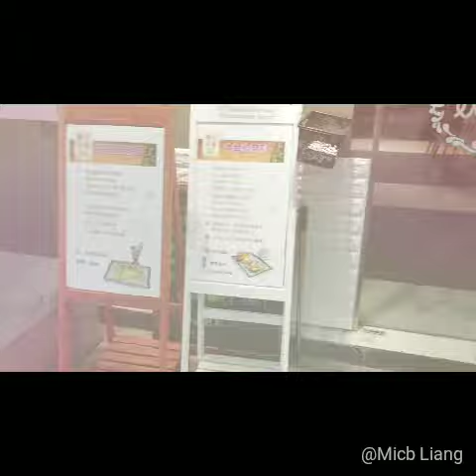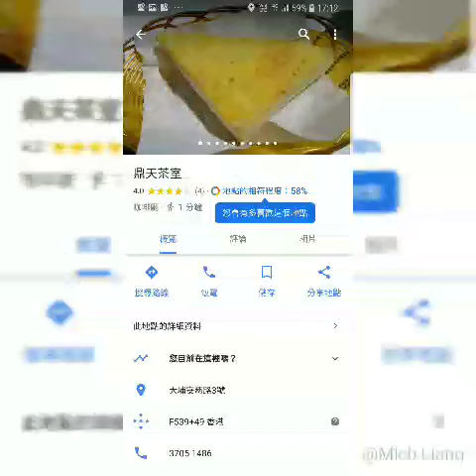大埔鼎天茶室